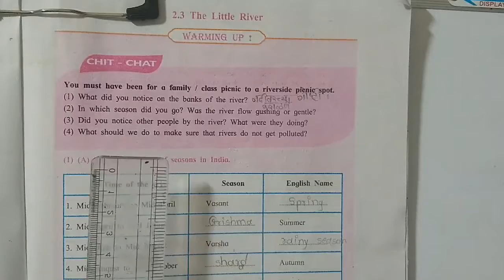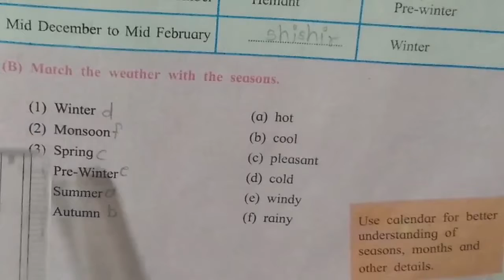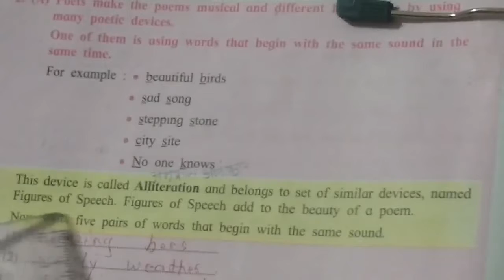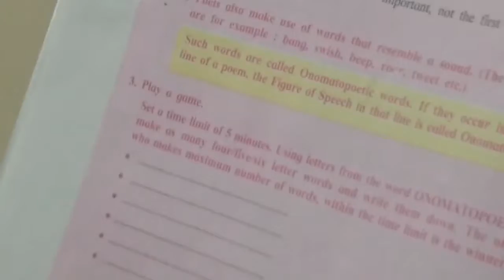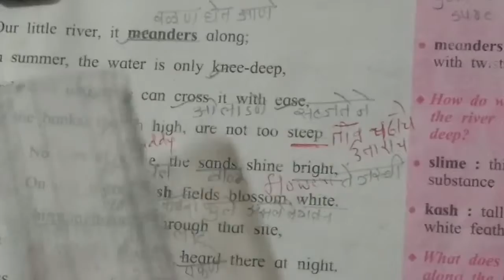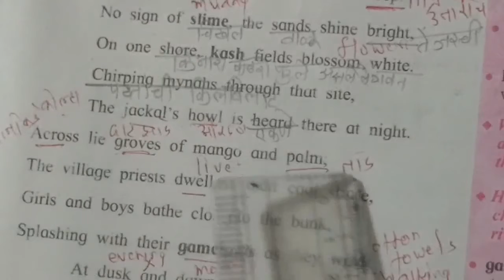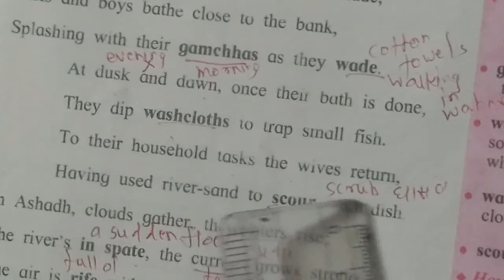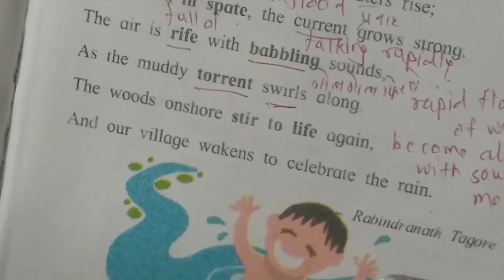Std 8 Sub English Unit 2.3The Little River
Explained by Mrs Sujata Khadsare